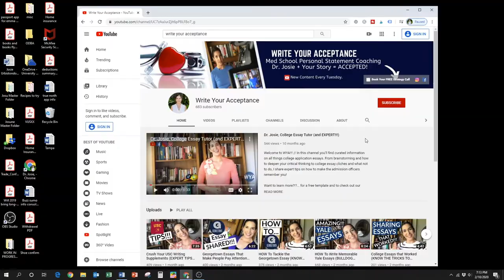Medical School Personal Statement Mistakes (COSTING YOU THE INTERVIEW!!)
Medical School Personal Statement Mistakes (COSTING YOU THE INTERVIEW!!)// Medical personal statement mistakes can be detrimental to you securing the interview. The 5300 character medical personal statements are your mic in hand moment with the AdComs and medical personal statements that stand out offer a detailed, unique and thoughtful journey as to how the student learned their calling and established their continued commitment. The medical school personal statement should include critical thinking and creative storytelling all advancing the argument as to why this student is destined for medicine. A personal statement for medical school & residency can feel like a daunting task when students are already overwhelmed with a mountain of to do’s. At Write Your Acceptance, students receive personalized feedback, actionable medical school personal statement tips that they use to dramatically improve their essay. Let Dr. Josie help you tell your best story in your medical school personal statement. Avoid the anguish that comes from reading too many medical school personal statement examples and not knowing where to then go with your own med school personal statement. Too many times premed students will rush the amcas personal statement, thinking it’s not as important as it is; however, the med school personal statement examples out there reveal if nothing else that care and detail is paramount. Medical students should give equal importance to  family medicine personal statement and internal medicine personal statement; however, no longer focusing on their journey to medicine and more creative ways of sharing who they are and why their specialty. Students, don’t miss the opportunity for your one on one strategy call with Dr. Josie.